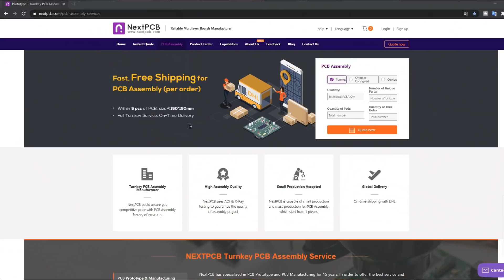Godzilla Animatronico P1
Contamos contigo!!